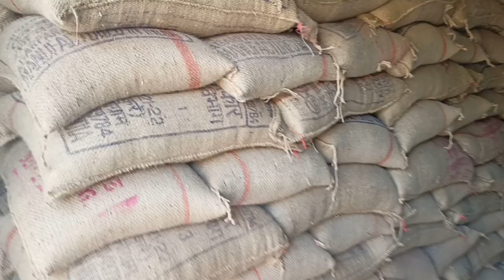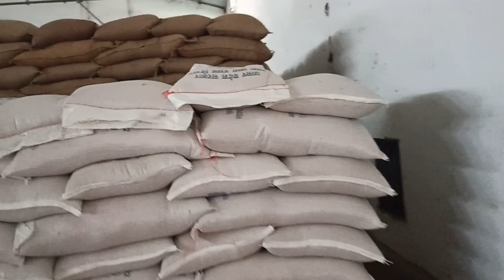FCI KI NAUKRI || FCI Salary Package| KYA HOTA HAI || FCI GODAM Food Corporation of India Main Job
FCI KI NAUKRI || FCIJOB || KYA HOTA HAI || FCI GODAM Food Corporation of India Salary